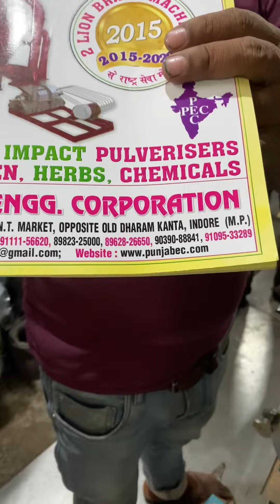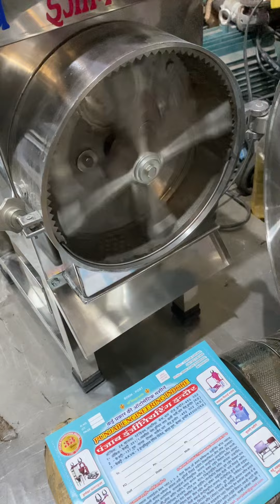Stainless steel 5HP grevy machine 📲📞☎️